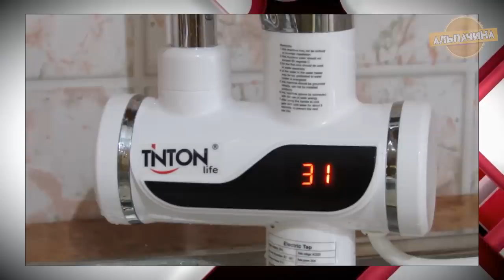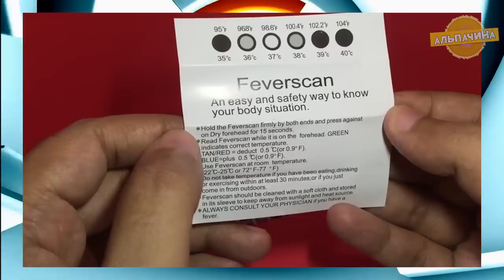ОБАЛДЕННЫЕ ГАДЖЕТЫ ДЛЯ ДОМА ИЗ КИТАЯ С САЙТА АЛИЭКСПРЕСС + КОНКУРС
В этом видео мы с вами посмотрим подборочку интересных и полезных товаров для дома, которые вам точно пригодятся и понравятся:

★★ КОНКУРС, победителем становится случайный участник. Для участия нужно:
3. Оставить комментарий под этим видео.